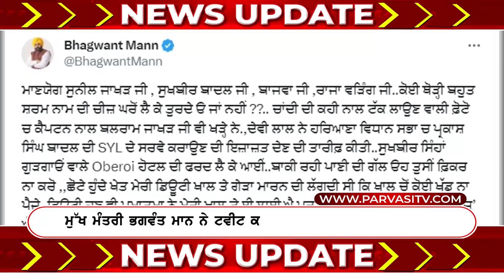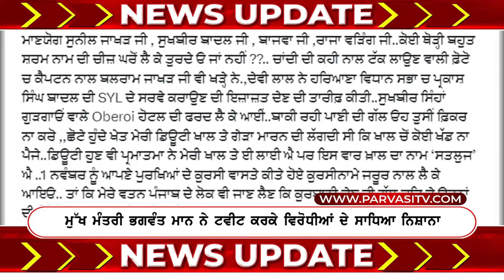News Update 11 October 2023 | Episode 617 | Parvasi TV